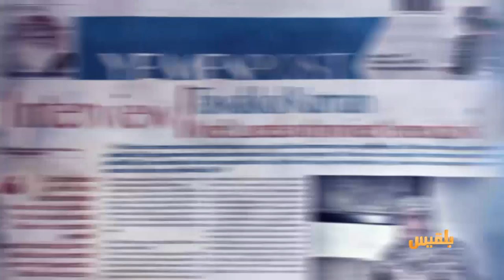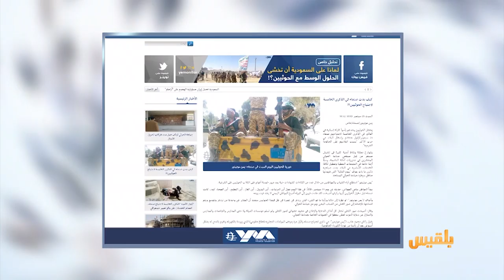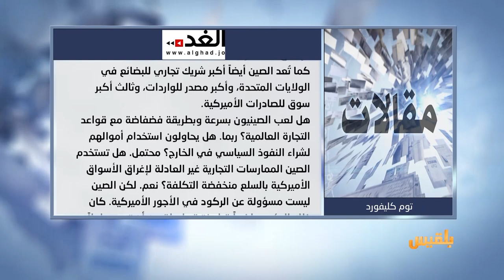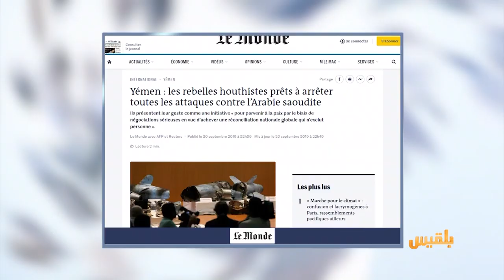كشك الصحافة | 22 - 9 - 2019 | تقديم: نضال الشبان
هكذا بدت صنعاء بعد خمس سنوات من الاجتياح
التقاه قبل الموت بأيام
مسؤول حوثي وراء إقدام بطل يمني السفر الى أوروبا عبر قارب تهريب
مشروع مبتكر لربط الأرض بالقمر وتسهيل السفر اليومي بينهما ..